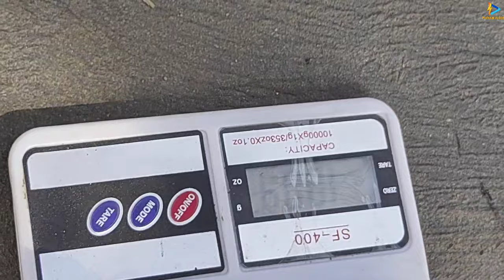Model tractor Tochan Mukabla | mini tractor Tochan